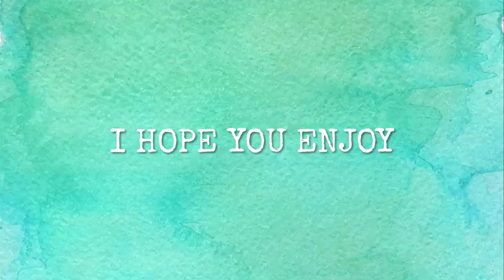Inktober Day #04 - Spell (Inktober 2018) !!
TOOLS I USE :
►KOI Watercolors
►Watercolour Paper
►Sakura Pigma Micron Pens
►Canson Drawing Book
►Sketch Book A5
►Sketch Book A4
►Apsara White Pencils
►Tombow Mono Zero Eraser
►Winsor & Newton ProMarker